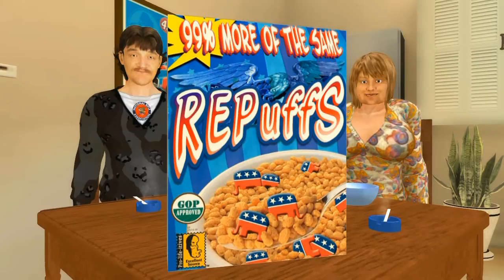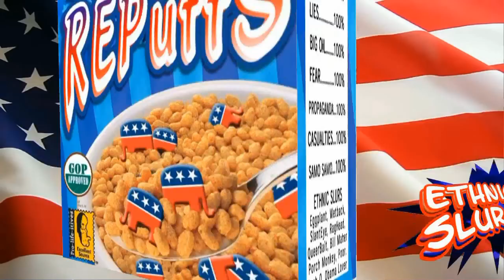Repuffs! a political satire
What if the Republican party was a breakfast cereal?  This video is made in pure fun.  Have an opposing opinion?  Great! Make a video and respond,
synopsis: In marketing, branding is everything. Politics is no different. Repuffs is a satirical take on how the McCain Palin campaign is rushing to rebrand themselves, but can't escape the fact that it's their party that has been at the wheel for the past 8 years. Repuffs, 99% more of the same.
Created with Reallusion iClone 3 by the Martin Brothers.